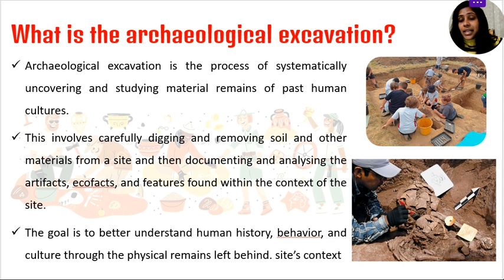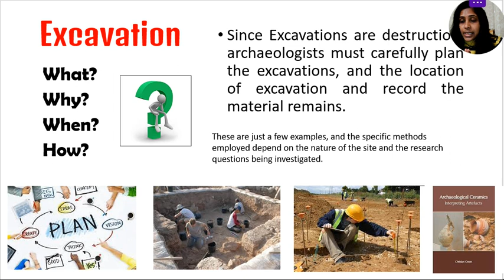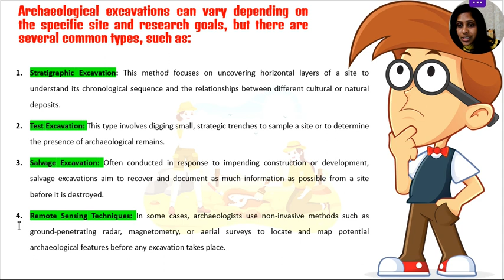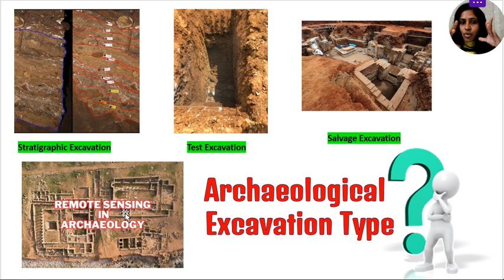What is the Archaeological Excavation?👌 පුරාවිද්‍යා කැණීමක් යනු කුමක් ද? ✅🔴 Wonder of History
"Archaeological study covers an extremely long period and a great variety of
subjects"✍🏻👩🏻‍💻

🥇එන්න අදම එකතු වෙන්න🥇

- ලෝකයේ ඓතිහාසික ස්ථාන පිළිබඳ තොරතුරු
- 6 වසර සිට 11 වසර දක්වා ඉතිහාසය පෙළ පොත සම්බන්ධ සියලුම පාඩම් ආවරණය කිරීම
- ප්‍රශ්න පත්‍ර සාකච්ජා
- ඉතිහාසය ප්‍රශ්න පත්‍රයට නිවැරදිව පිළිතුරු ලීවීමට මග පෙන්වීම
- සාමාන්‍ය දැනීම හා පුරාවිද්‍යාත්මක දැනුම

History is a miracle🤩
Do you wish to read history books in order to satisfy your thirst for new Knowladge?

🥇Join us right now 🥇

- Information on the world's historical locations
- From grades 6 through 11, all lessons pertaining to the history textbook are covered.
- Discussion papers, a writing guide, and information on archaeology are also included.